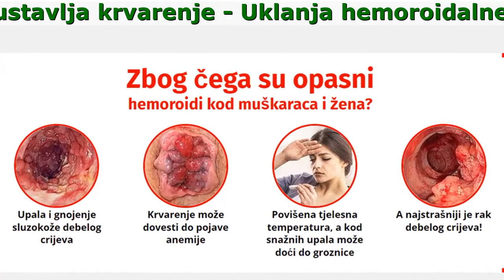Hemoroclear Lek Cena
Hemoroclear - Odmah se riješite hemoroida!
Brzo liječenje u domaćim uslovima

- Uklanja bol od prve primjene
- Uklanja hemoroidalne čvorove
- Brzo zaustavlja krvarenje
- Uklanja svrab i peckanje

Zašto se mast Hemoroclear preporučuje svima protiv hemoroida?

- Potpuno uklanjanje hemoroida već za 21 dan.
- Cijena pakovanja ove masti jeftinija je od bilo koje druge metode liječenja.
- Osjećaj slobode i lakoće već za 4 sedmice primjene.
- Maksimalno pogodno pakovanje krema Hemoroclear omogućava vam da tretman prođete na najprijatniji način.
- 99% korisnika masti Hemoroclear zauvijek se rješavaju hemoroida.
- 100% originalna proizvodnja s certifikatom.
- Maksimalno potrošeno vrijeme na upotrebu je samo 5 minuta dnevno.

Uzroci pojave hemoroida

- Mehanički faktor
Povrede, opekotine i druge direktne intervencije na debelo crijevo i anus
- Sjedilački način života
Ovo se na prvom mjestu tiče vozača i kancelarijskih radnika
- Spol
Kod žena se hemoroidi javljaju zbog sjedilačkog načina života i hormonskih promjena, a kod muškaraca zbog pretjeranog opterećanja i podizanja teškog
- Genetika
Ustanovljeno je da je 85% krvnih srodnika imalo simptome hemoroida
- Trudnoća
Uvećana materica vrši pritisak na krvne sudove anusa zbog čega se pojavljuju spoljašnji hemoroidalni čvorovi

Stvarne recenzije kupaca

Hemoroidi me nisu zaobišli zbog sjedilačkog posla programera. Bolovi prilikom pražnjenja crijeva su me mnogo mučili kao i svrab i iscjedak krvi. Otišao sam proktologu i on mi je propisao kremu Hemoclear s prirodnim sastavom. Krema je brzo uklonila bol, čvorovi su se smanjili i više nije bilo problema s odlaskom u toalet. Sad se odlično osjećam. Pravim 5-minute pauze na poslu i radim lagane vježbe po savjetu doktora da se hemoroidi ne bi ponovo vratili.
Ismar, Banja Luka, 35 godina. Programer

Imam hemoroide u 3. fazi. A ovo je prilično zapušten stadij bolesti. Imala sam izbor da idem na hitnu, ali opasnu operaciju ili da se okrenem dugotrajnom kompleksnom tradicionalnom liječenju. Izabrala sam drugu opciju jer mislim da je bolje kupiti neki jeftini preparat, nego proći kroz dugotrajan oporavak nakon operacije. U bolnici su mi propisali kremu Hemoroclear. Nakon 2-sedmične upotrebe sam osjetila prve rezultate. A i svidjelo mi se kako se lako koristi. Dovoljno je da se stavlja 2-3 puta dnevno na oboljeli dio i to je sve. Čvorovi su se smanjili, a nema više ni svraba, naticanja i bolova. Već se osjećam bolje.
Jasmina, Sarajevo, 26 godina. Knjigovođa

Nakon porođaja mi se iza koljena pojavila ružna plava vena i baš mi je kvarila izgled. A najgore je bilo to što me ta noga boljela na kraju dana, peckalo me i probadalo. Nije ništa pretjerano ozbiljno, ali nije bilo ni prijatno. Drugarica mi je predložila da koristim ove krema. Baš sam se iznenadila koliko je rezultat bio brz. Hemoroidi su nestali za sedmicu-sedmicu i po i više se nisu vraćali.
Mirela, Tuzla, 31 godina. Frizerka